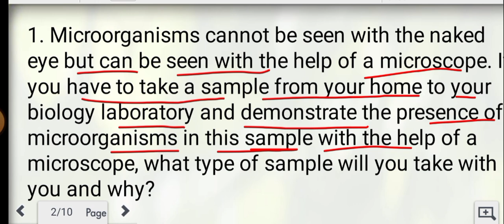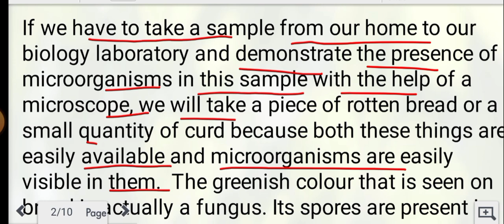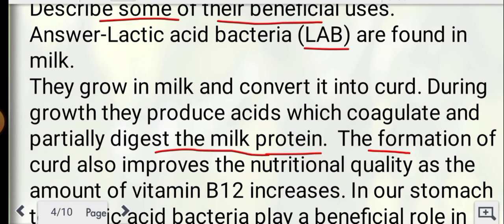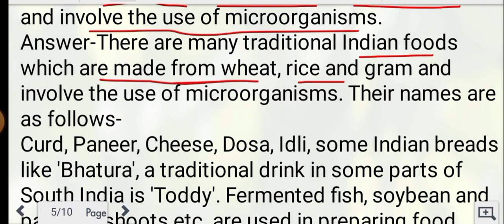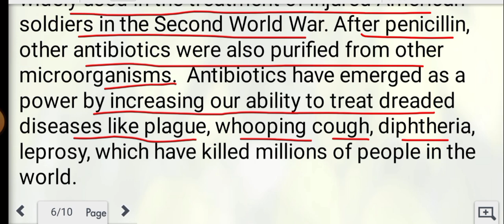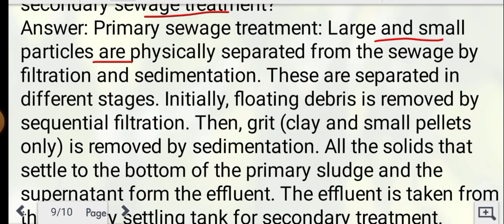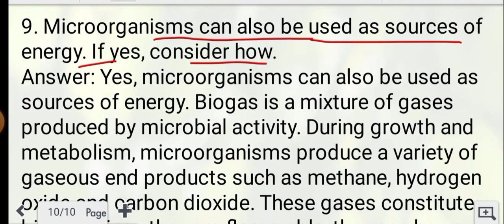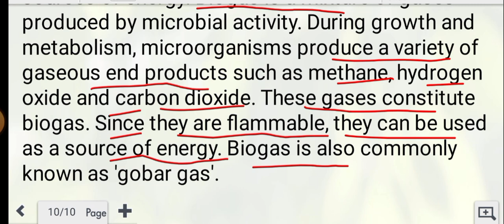microorganism in human welfare । microbes । microorganisms in human welfare